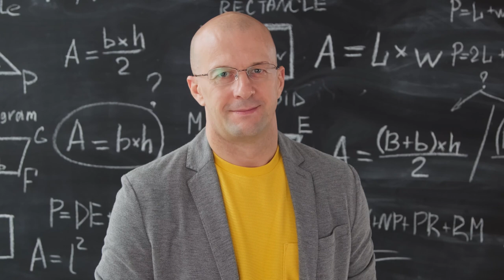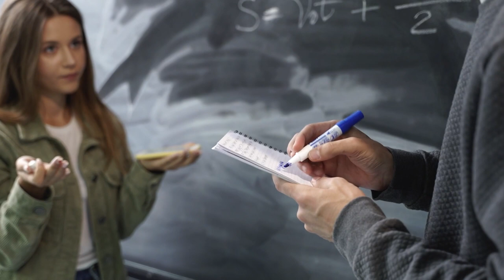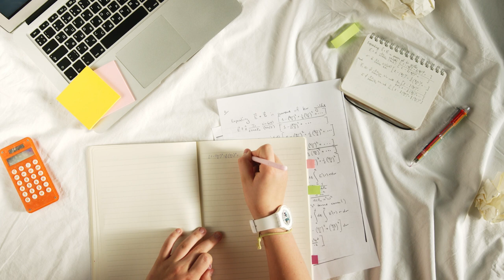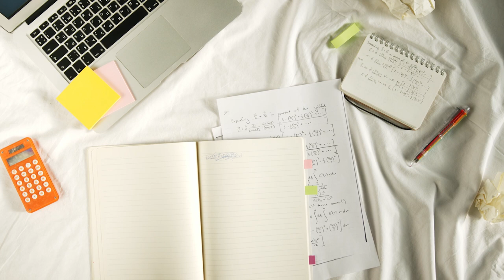Tema 1 Identificación y formulación de problemas auténticos